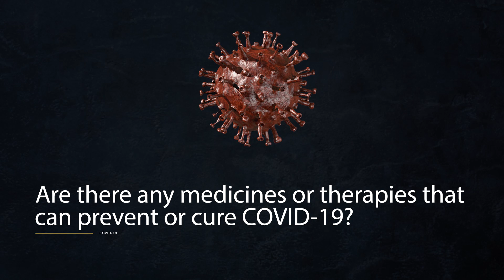COVID-19 Treatment | Do Antibiotics Cure the Infection? | V-Learning | sqadia.com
ARE ANTIBIOTICS EFFECTIVE IN PREVENTING OR TREATING THE COVID-19?

No. Antibiotics do not work against viruses, they only work on bacterial infections. COVID-19 is caused by a virus, so antibiotics do not work. Antibiotics should not be used as a means of prevention or treatment of COVID-19. They should only be used as directed by a physician to treat a bacterial infection.

ARE THERE ANY MEDICINES OR THERAPIES THAT CAN PREVENT OR CURE COVID-19?

While some western, traditional or home remedies may provide comfort and alleviate symptoms of COVID-19, there is no evidence that current medicine can prevent or cure the disease. WHO does not recommend self-medication with any medicines, including antibiotics, as a prevention or cure for COVID-19. However, there are several ongoing clinical trials that include both western and traditional medicines.

IS THERE A VACCINE, DRUG OR TREATMENT FOR COVID-19?

Not yet. To date, there is no vaccine and no specific antiviral medicine to prevent or treat COVID-2019. However, those affected should receive care to relieve symptoms. People with serious illness should be hospitalized. Most patients recover thanks to supportive care.

Possible vaccines and some specific drug treatments are under investigation. They are being tested through clinical trials.

The most effective ways to protect yourself and others against COVID-19 are to frequently clean your hands, cover your cough with the bend of elbow or tissue, and maintain a distance of at least 1 meter (3 feet) from people who are coughing or sneezing.